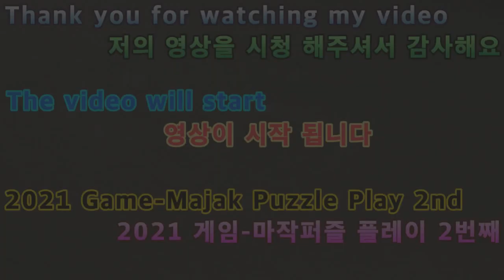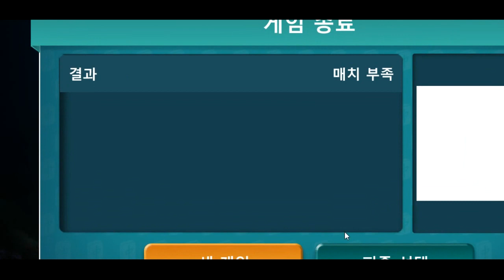2021 05 26 2021게임 마작퍼즐플레이2번째 2021 Game Mahjong puzzle play 2nd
안녕하세요구독자&시청자(골드님)들미시카에요반갑습니다저의채널에방문해주셔서고맙습니다이번영상은바로2021새해첫게임플레이2번째마작퍼즐게임2입니다이번엔일반게임&모바일게임을플레이해보았어요이번에도마작퍼즐게임2번째에요나름재밌기도하고편하게할수있는게임인것같아요앞에서말한대로같은그림을두개선택해서제거하는게임이에요하다보면잘안풀릴때도있는데이때힌트를이용하면서플레이해도괜찮아요저역시플레이할때막힐때면힌트를조금이용하면서플레이했어요그럼편하고재밌게시청해주세요고맙습니다저의영상이재미있으셨다면구독&좋아요&알림설정을하셔서새로운비디오를시청하세요저의또다른채널인카카오TV Misika(미시카)채널도많이방문해주시고시청해주세요저의랜선아빠이자한국아빠님을소개할께요현재이분은DadASMR(아빠ASMR)과다양한분야를하고계세요ASMR이란백색소음으로자율감각쾌락반응으로뇌를편안하게해주고심리적으로안정을주는소리에요예를들어물소리&바람소리가대표적이에요한국아빠님을검색하셔서영상을보시고재미있으시다면구독을눌러주시고알림설정도해주세요감사합니다네이버TV
Nice to meet you.Thank you for visiting my channel.This video is the first game of 2021 and the second Mahjong puzzle game.This time, I played regular games and mobile games.It's our second Mahjong puzzle game.I think it's a game that's fun and comfortable, like I said before, it's a game where you can choose two pictures and remove them. Sometimes it doesn't work out, but it's okay to play with hints.I used a little hint when I was playing.Then please watch it comfortably and enjoyably.Thank you. If you enjoyed my video, please subscribe and like.& Set notifications to watch new videosPlease visit and watch my other channel, Misika, on Kakao TV.Let me introduce my online dad and Korean dad.He's currently working in various fields with DadASMR.ASMR is the white noise that relaxes the brain and psychologically stabilizes the mind through autonomous sensory pleasure reactions.For example, the sound of water and wind are typical.Search for Korean dad, watch the video, and if you like it, please subscribe and set a notification.Thank you so much Naver TV TikTok for your support and subscription.